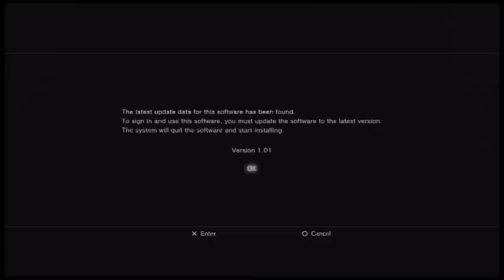NHL 15 Montreal Canadiens Be A GM - Ep. 7 Trade Deadline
Montreal Canadiens GM mode continues with the Trade deadline in NHL 15. The Habs look for something to possibly bolster their chances at the playoffs, but the chemistry is already so strong... NHL 15 Be  A GM mode gameplay on the PS3!